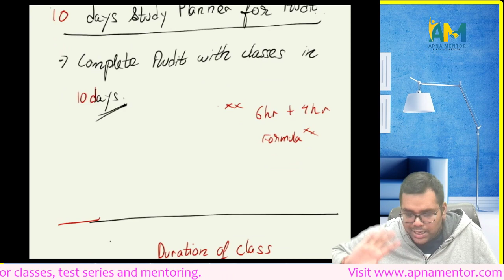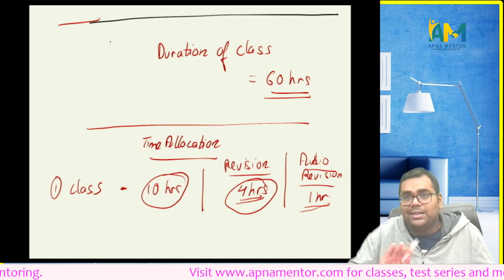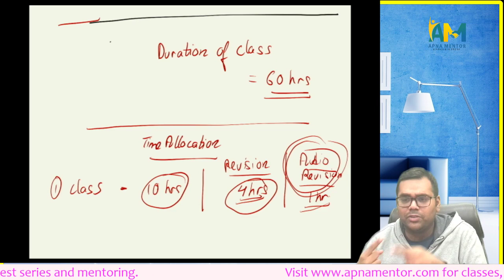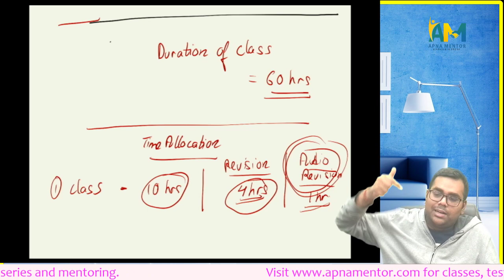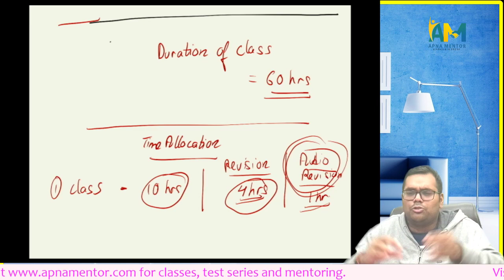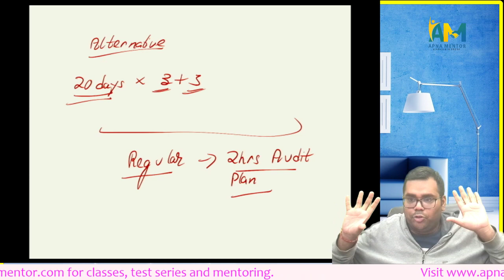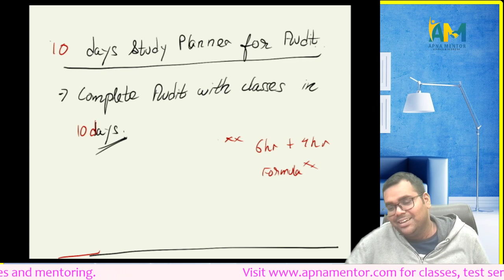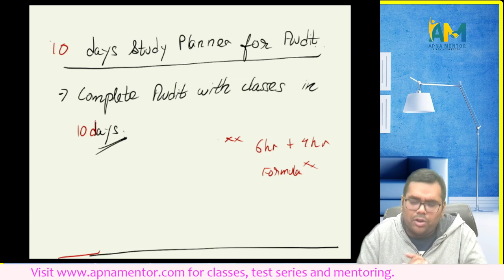How to complete CA Final Audit in just 10 days | CA Sanidhya Saraf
This video is also applicable for students studying CA Final Audit for the first time and also applicable for repeaters.